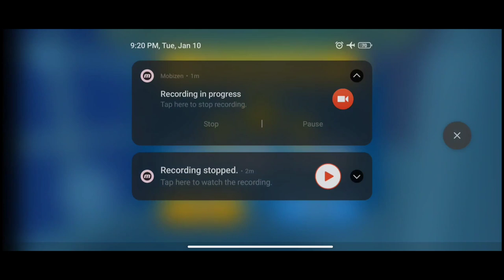Mother's Office Job & Baby Life Simulator - Making a Cake - Gameplay Walkthrough (iOS,Android)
A working mother's real life has been depicted in this awesome story game. Play and experience mother games; house games by doing housekeeping, family caring and daily activities.

Virtual Working Mother Simulator

❋ House job is not where a mother's life ends, Its office job as well she has to do it along households, house keeping. She works in a restaurant as a chef so, you will experience cooking games and cooking simulator in this game. Make perfect pizza and chocolate cake with blue berries topping in this cooking games. Prove your awesome for a realistic family life. Showcase your talent of a true working mom.

❋ Virtual mother simulator offers day to day task. It ranges from mother role playing games to shopping games; Maintain the Virtual mom life. Exciting chapters of life in fun games of 2020. Make it a love story game with your mother love. You are the caretaker, be active, be workaholic, be a devil or a happy mother its up-to you.

Game Features:

As a mother you will Enjoy these fun games of 2020;
✦ Job simulator for mother games.
✦ Morning routine and baby daycare center visit.
✦ Cooking and baking food in this mother game.
✦ Everyday Household Tasks & Activities.
✦ An immersive game play in office simulation games.
✦ A 3D House game and family games with mom life.

Fulfill your daily challenges, challenge yourself to make a happy family life game. Be a responsible caretaker in this virtual mommy game. Manage your virtual baby in this baby simulator.
Commit yourself for the hard baby managing tasks, don't let your virtual baby become a burden. So, what are you waiting for let's get started with simulation game, working mother game, virtual office games and more.